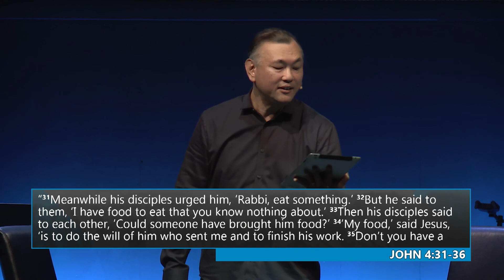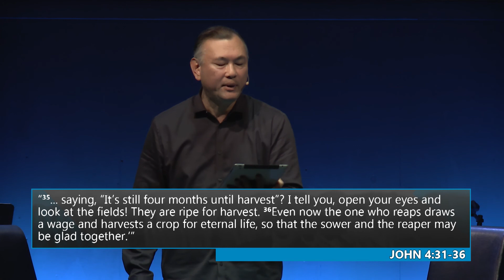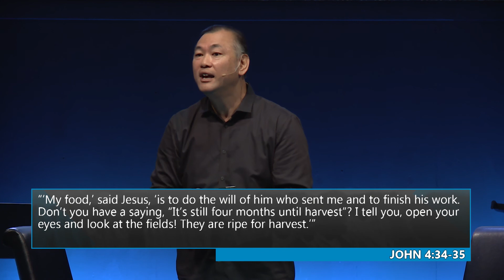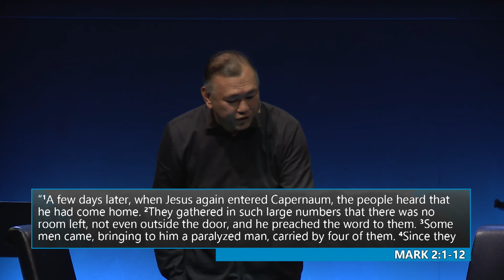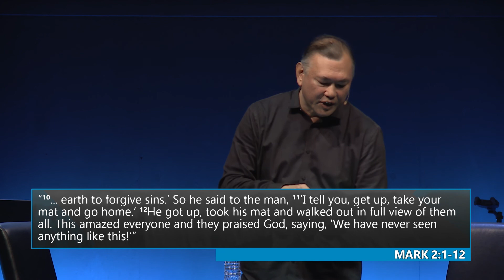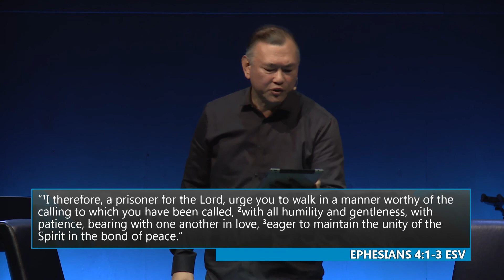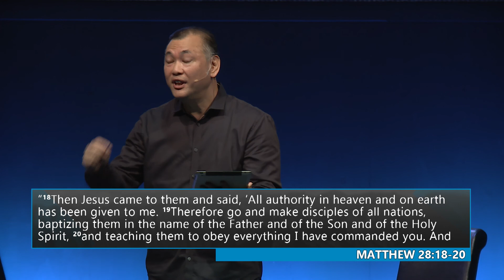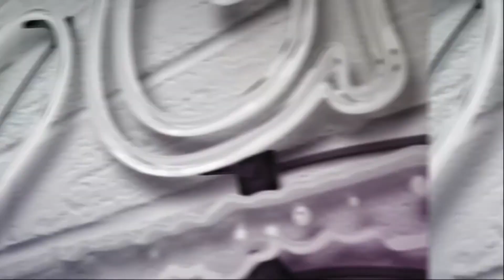"The Fuel for our Faith" - Parris Hayashi, Sr. Assoc. Pastor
Sunday 9:15am, October 1, 2017
Oihana Campus